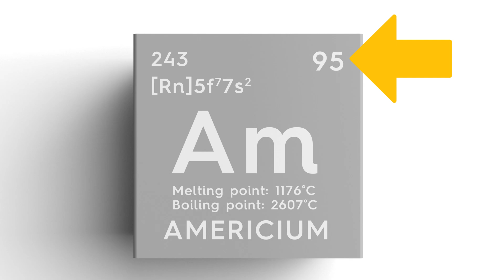Element Americium | Uses of Americium | Americium Kya Hai